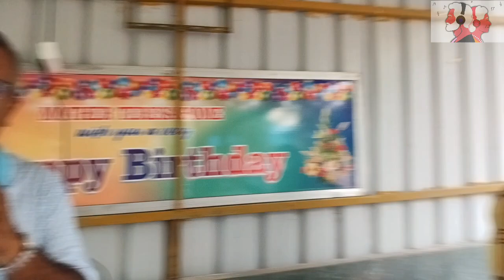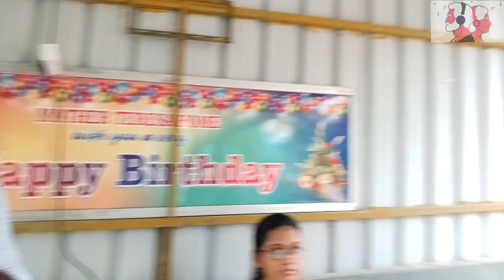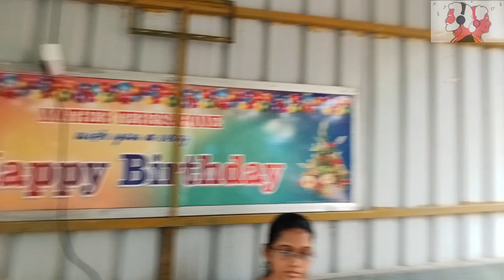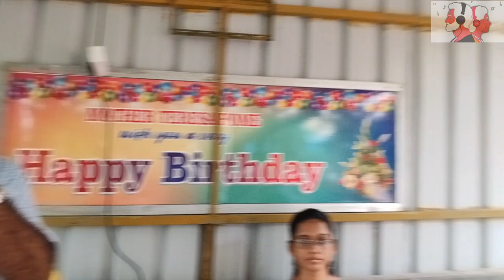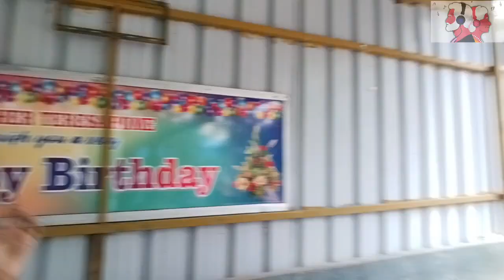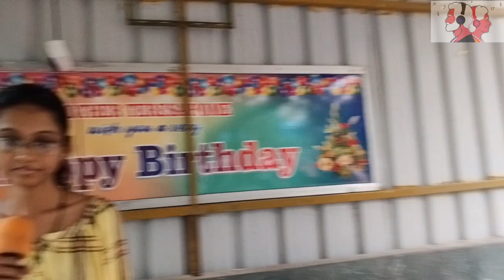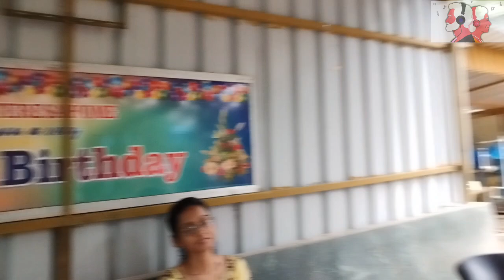230924 Mother Theresa old age home Satpala Virar Golden era songs in Karaoke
230924 Mother Theresa old age home Satpala  Virar Golden era songs in Karaoke